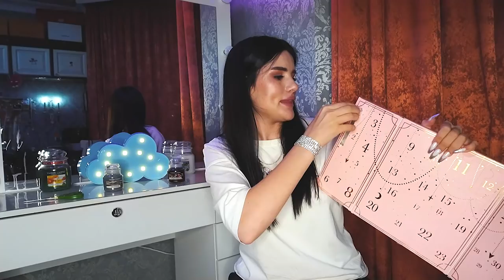РАСПАКОВКА АДВЕНТ КАЛЕНДАРЕЙ 50.000₽ vs 1.000₽😱 L’Occitane или Л’Этуаль ? Я БЫЛА В ШОКЕ!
РАСПАКОВКА АДВЕНТ КАЛЕНДАРЕЙ И МОЁ ЧЕСТНОЕ МНЕНИЕ✌🏽